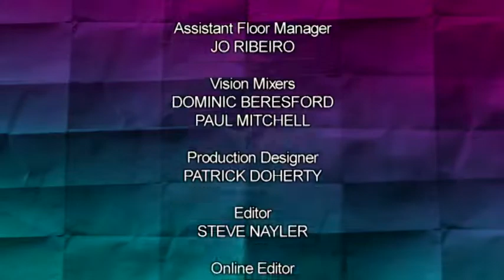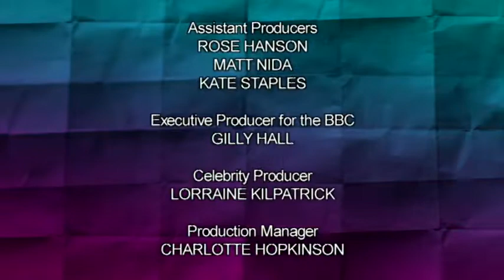Would I Lie To You - S04E07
David's team: Bernard Cribbins & Patrick Kielty
Lee's team: Deborah Meaden & Mark Watson